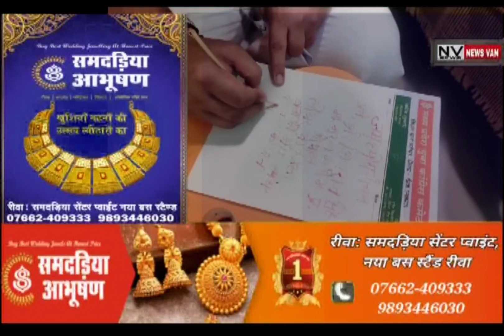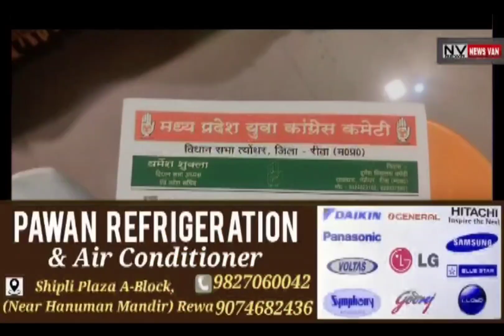खून से पत्र लिखकर कांग्रेस नेता ने सीएम शिवराज सिंह चौहान से की त्योंथर को जिला बनाने की मांग..देखें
*खून से पत्र लिखकर कांग्रेस नेता ने सीएम शिवराज सिंह चौहान से की त्योंथर को जिला बनाने की मांग... बोला घोषणा हुई तो बीजेपी के लिए करूंगा प्रचार... देखें सिटी न्यूज़ वैन रीवा की यह खबर।*